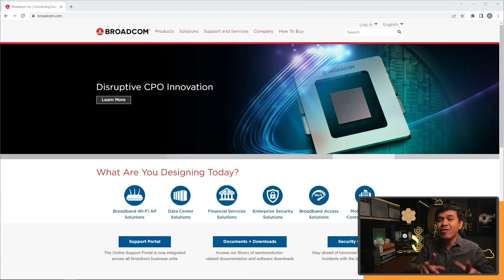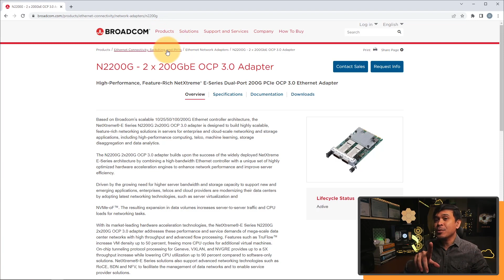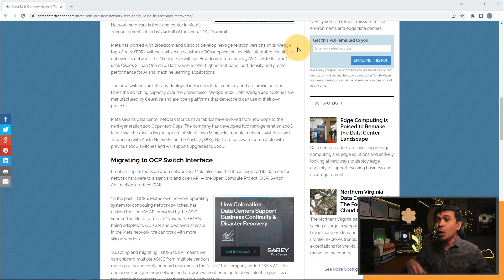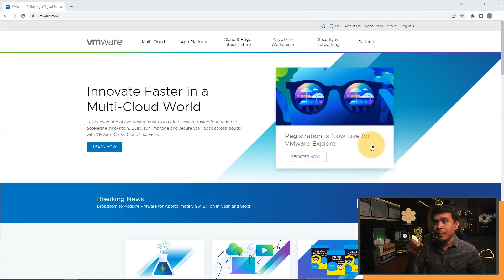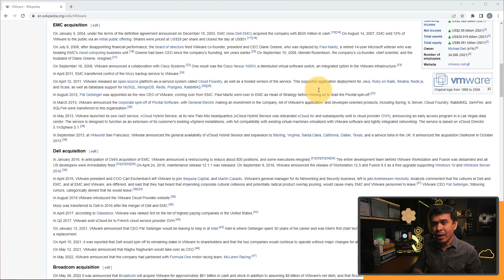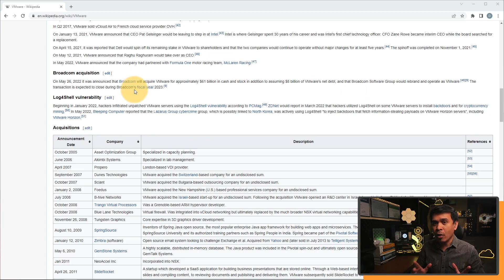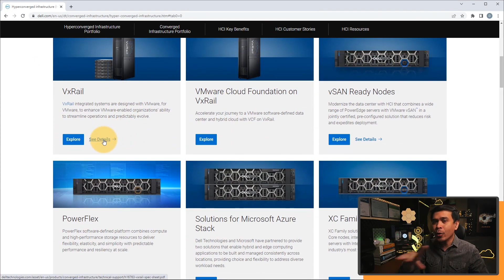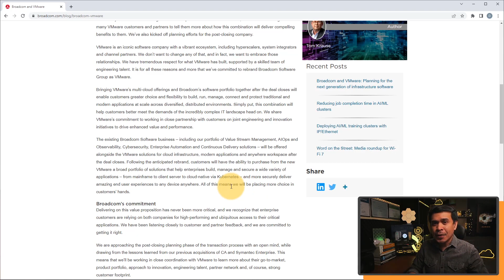What is Broadcom why do they want to acquire VMware?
You probably heard the news! Broadcom to acquire VMware for a whopping $61 Billion. Why?

- To vote for "Cisco technology of your choice" FREE training videos!

Timecodes
0:00 - Intro
1:27 - What is Broadcom?
4:03 - What is VMware?
6:54 - What will happen to VMware NSX?
7:33 - VMware and Dell EMC
8:30 - The Future of Broadcom VMware?
9:57 - Outro

Python Network Automation is for Stupid Part 1 - Common Issues
Have you tried learning Python Network Automation and later realized you are not able to apply it in a production environment? This video is for you!

PYTHON FOR NETWORK ENGINEERS - DATA CENTER
The only course on the entire internet that talks about ZTP/POAP, Network APIs, Python Automation on Cisco Nexus, Arista, and F5 BIG-IP.